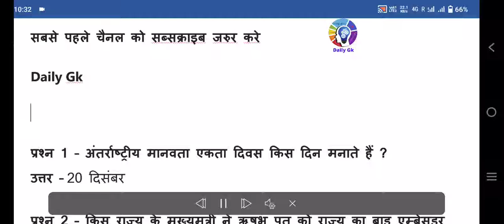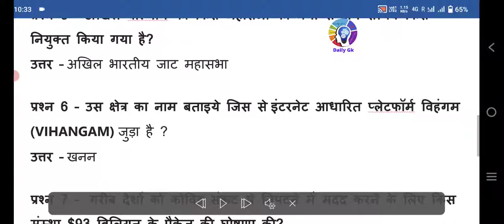Current affairs GK 20/12/2021 | Daily Gk SSC, RAILWAY, GROUP D, BANKING, Police,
most important Questions for All Exams Railway Group D,ssc,bank, rajasthan exam, computer Questions Science Questions Political questions Geography questions